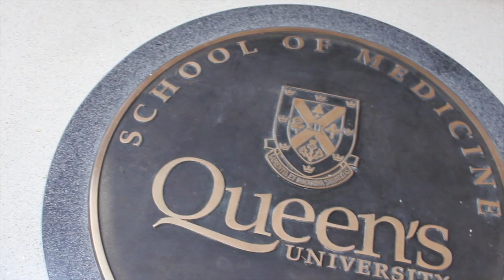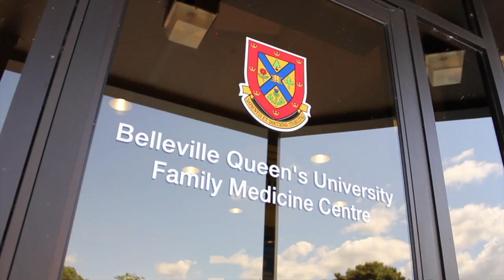Postgraduate Medical Education at Queen's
Learn about postgraduate medical education at Queen's from the residents and doctors who work here. For more information about postgraduate medical education at Queen's